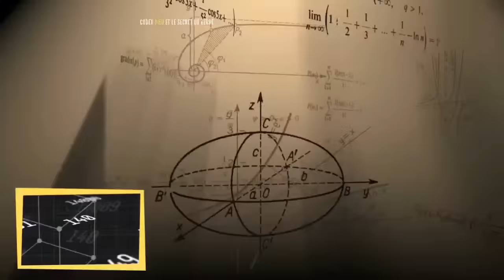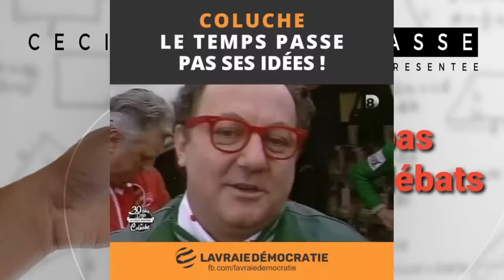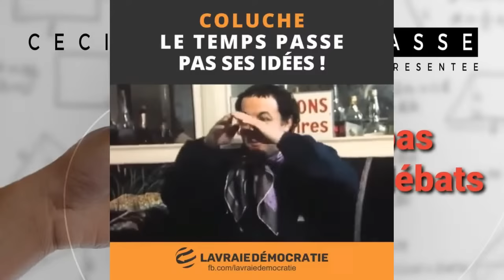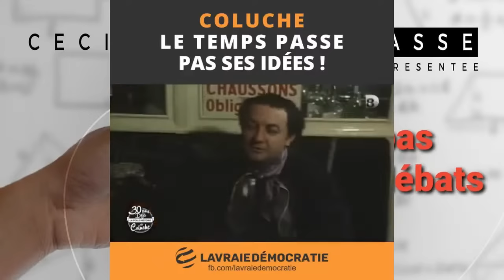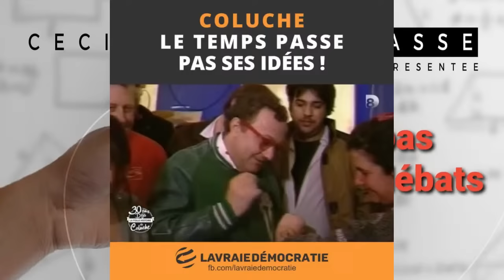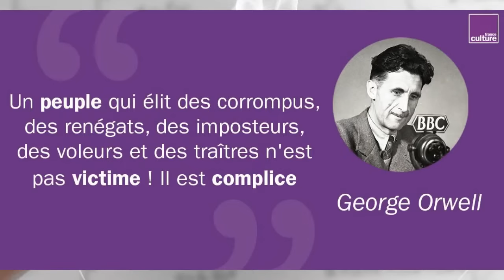"L'homme est né libre, et partout il est dans les fers"